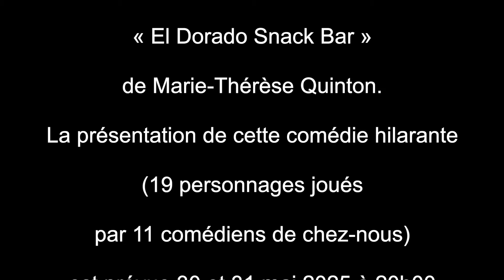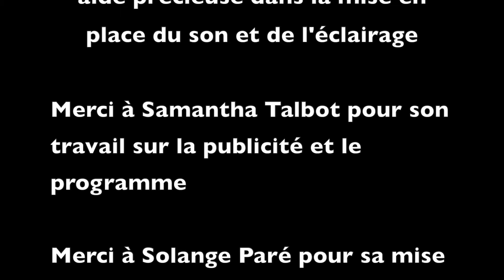LES VOISINS-LAMBTON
Pièce de théâtre présentée à Lambton le 30-31 mai et 1er juin 2024